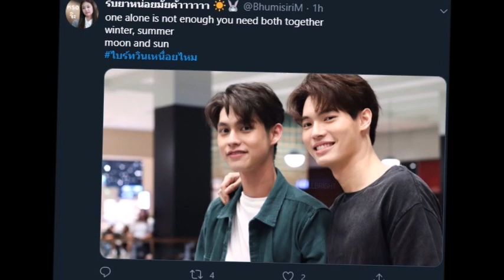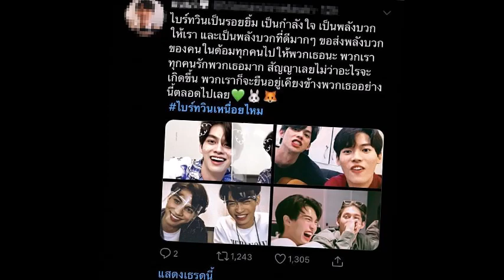ครบ 1 ปี ไบร์ท วิน แฟนคลับสุดน่ารักขึ้นแฮชแท็ก#Happy1stanniversaryBWขึ้นที่ 1 ทวิตเตอร์ข่าวดารา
👉ชมคลิปดารา ดาราสปอต ดารามารี ดาราแอฟทักษอร ดาราต่อธนภพ ดาราไบร์ทวิน ดาราเกย์ ดาราสายวาย ดาราไบร์ท ดาราวิน ดาราชาคริต ดาราไฮโซ ดาราล้าหลัง ดารายุค90 ดารายุค80 ดาราเจนY ดาราใหม่ดาวิกา ดาราการเมือง ดารารวย ดาราคุณหนู ดาราคุณชาย ข่าวดารา,ข่าวบันเทิง,ดารา,ดาราต่างประเทศ,เกาะกระแสแฉข่าวลับดาราบันเทิง,ข่าวดาราบันเทิง,ดาราไทย,ดาราเกาหลี,gossips ซุบซิบ,รูปภาพดารา,ทันเหตุการณ์ทุกแง่มุม,อัปเดตข่าวบันเทิง,บันเทิงไทย,ดาราฮอลลีวู้ด เรื่องย่อละคร ละครย้อนหลัง,ข่าวดาราวันนี้,ข่าวดาราประเด็ดฮอต,ละคร หนัง เพลง,ข่าวดัง,ข่าวเด่น,ช่อง3,ช่อง7HD,สาระบันเทิง,ดาราบันเทิง,เม้ามอยซุปตาร์,ข่าวไฮโซ,ดาราอัพเดต,คนดัง2020,คนดัง,ข่าวแปลก,ข่าวดี,อัปเดตก่อนใคร,ข่าวสด,ข่าวโซเชียล,คดีเด็ด,นักร้อง,ข่าวบันเทิง คดีเด็ด ดารา นักร้อง,ไบร์ท วิน